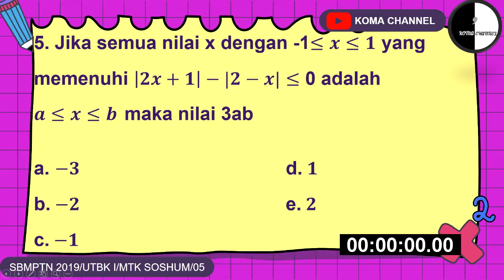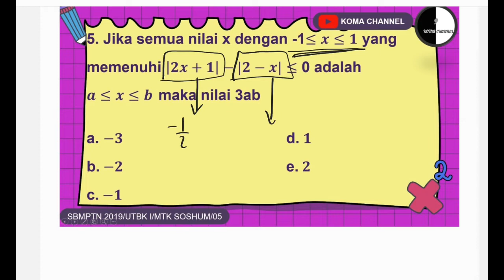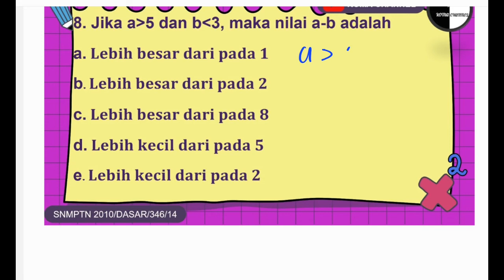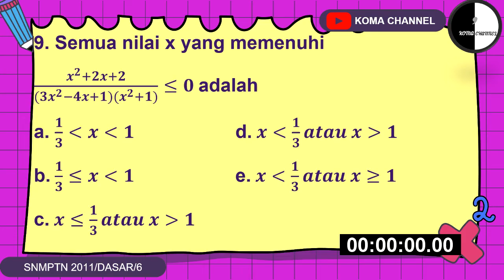KURANG DARI 1 MENIT TKA MATEMATIKA UTBK 2022 (PERTIDAKSAMAAN) || PART 2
Kami dari koma channel akan sering sering mengupload video yang pembahasan yang lebih mendalam mengenai utbk ini. Saya harap dengan adanya koma channel ini dapat membantu kalian untuk menuju ke kampus idaman kalian masing masing